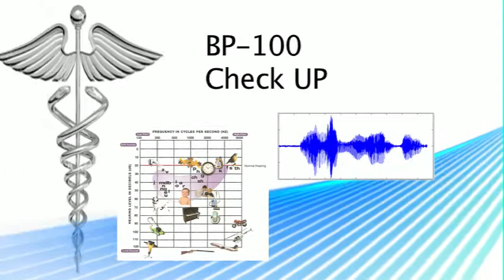#1 of 3; Programming a Cochlear BAHA 3 (BP100) Hearing Aid for Single-Sided Deafness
#1 of 3:  90 days after the surgery Shannon Williams, Au.D, CCC-A, Doctor of Audiology gave me my Cochlear BP100 ( BAHA 3) sound processor.  This video is of my return for an adjustment to the BP100.

The BP100 has 3 programs that I can select for different noise environments.  Dr. Shannon connects my BP100 to her computer by wire while I am wearing it to adjust the 3 different programs.  Dr. Shannon transmits different frequency beeps at different loudness (decibels) and I signal her when I could hear the beeps.  I explained to her the different problems I was having in different listening environments and she combined that information with the hearing tests she conducted to make final adjustments to the BP100.

Dr. Shannon (as she likes to be called) conducts the Cochlear Support Group once per month in Dallas, TX; she can be reached at at the Dallas Office.

The Cochlear BAHA BP100 Hearing Aid for Single Sided Deafness is a fully programmable sound processor (hearing aid) for people with conductive loss, mixed loss or single-sided deafness.  It is mounted behind the ear on the deaf side on a titanium post (similar to tooth implant) to transmit sound through the scull bone structure to the inner ear on the hearing side.  It transmits sound through bone conduction similar to a dentist drill.

Dr. Robert (Bob) Owens of Owens Ear Center , Dallas, Texas performed the surgery on Robert Hinderliter in just under 15 minutes.  Normal time for this surgery is up to 1.5 hours; however, Dr. Robert Owens has performed over 300 of these surgeries. Only one other surgeon has performed about this number of surgeries in the U.S.

The technique that Dr. Owens used does not result in any hair loss around the implant; which may be important to women.

I, Robert Hinderliter (Patient), am a sales person for PowerWash.com in Fort Worth, Texas.  I suffered sudden single-deafness that occurred for no known cause at the age of 68 1\2 on Memorial Day, 2009; just like turning off a light switch! I lost my hearing and balance for no known reason.